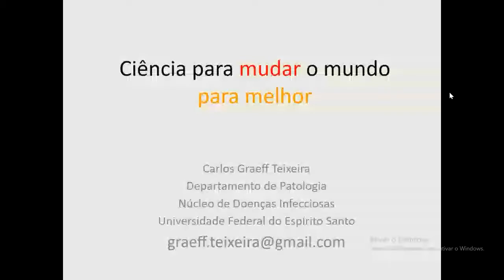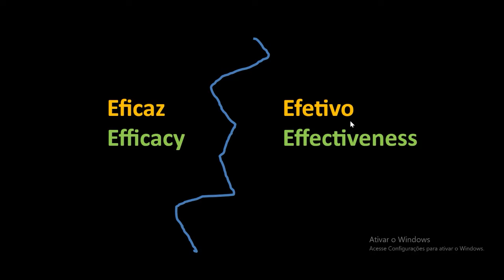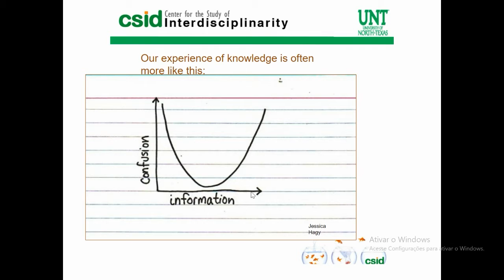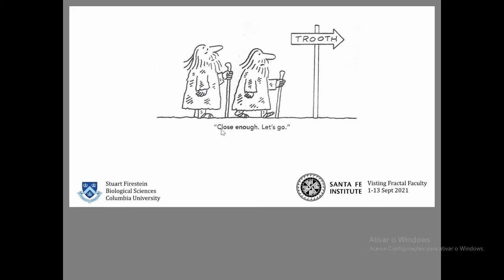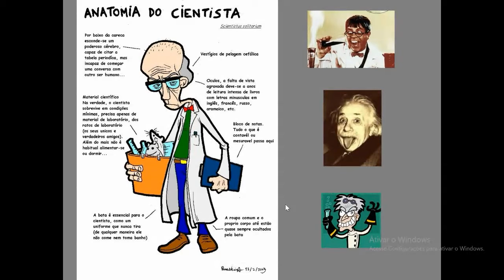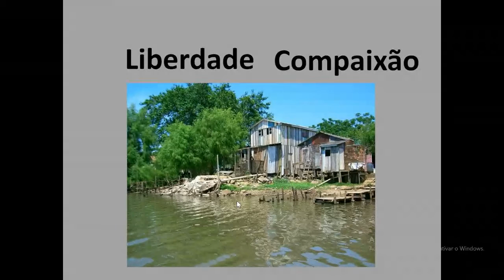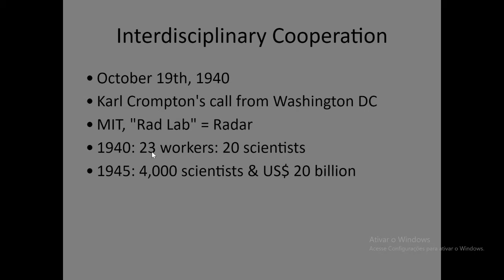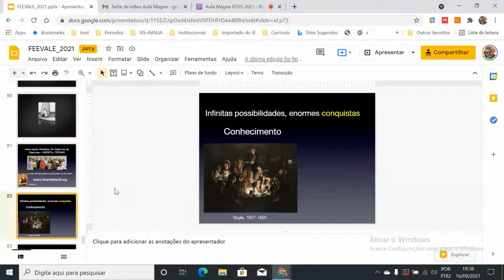Aula magna da Pós-graduação Stricto Sensu da Universidade Feevale.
Aula Magna “Ciência para mudar o mundo para melhor”, com participação de Carlos Graeff Teixeira (UFES) que ocorreu dia 16/09/2021 às 18h30min.

Ministrante:  Carlos Graeff Teixeira